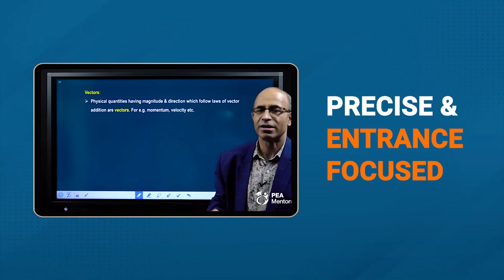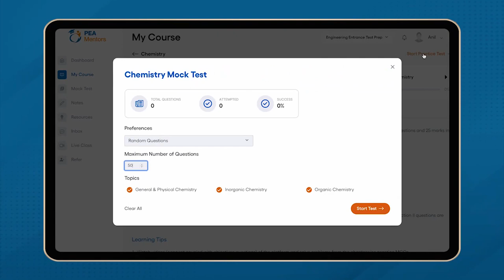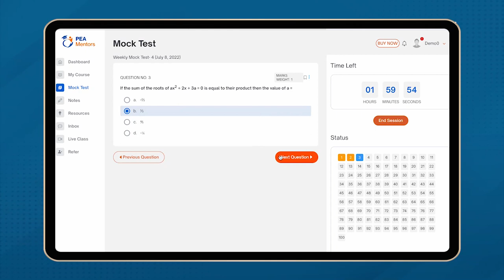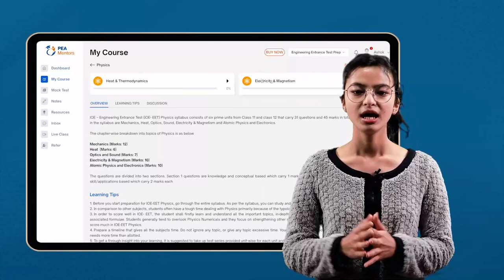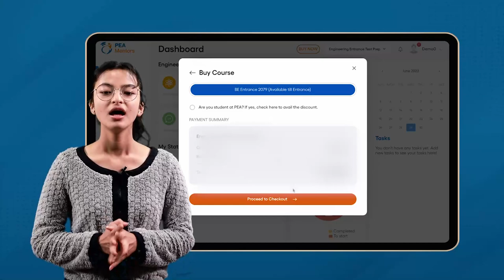When classes are easy, dreams can grow | Engineering Entrance Exam Preparation | PEA Mentors